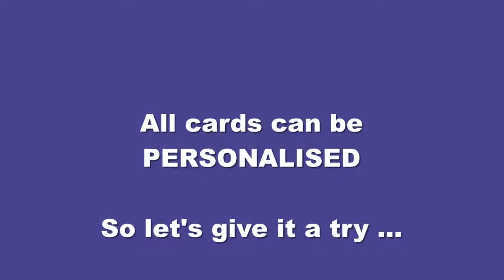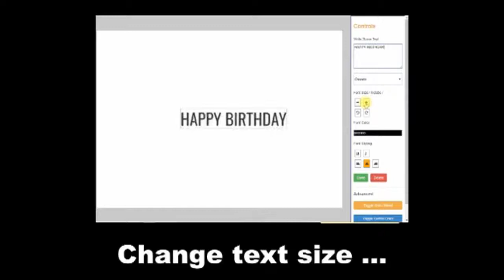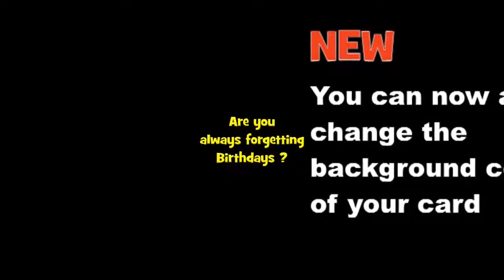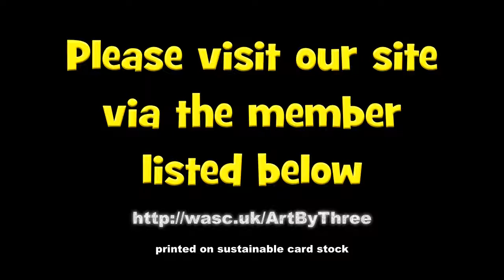Our Art Available at We All Send Cards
You can get our art as blank cards which can be personalised for free! Or use them as mini prints! There are over 3000 cards for all occasions available from many talented artists and photographers. Its FREE to register and you can earn money by reffering people too. Take a look by hitting the link above!